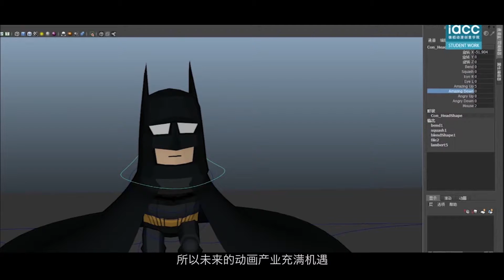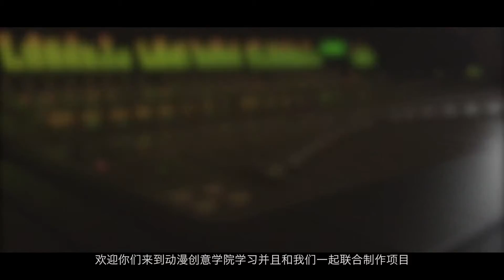Into the DeTao Master Class: Creative Animation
The course is led by Robin King, who made his name launching the computer animation at Sherian College that enjoy the high reputation as “Harvard School in Animation”, The program will be jointly taught by the international teaching team by Prof. Robin King and domestic teaching team from Shanghai Institute Of Visual Arts. After 4-year study, iacc students can create best characters with performance and lively stories with world quality and Chinese culture features. All students, having rich professional skills and practical experience, will be the leaders in animation industry.